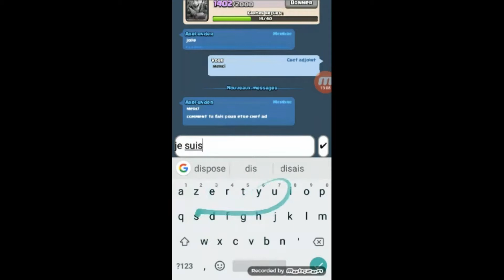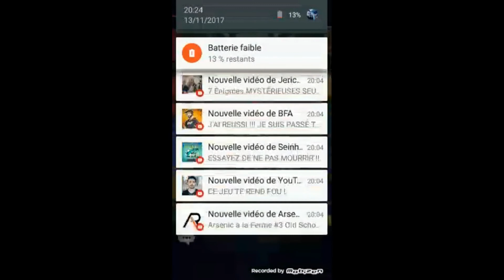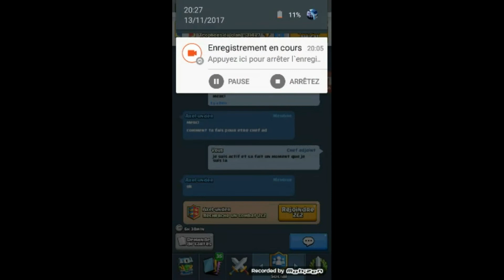Clash Royal épisode 1